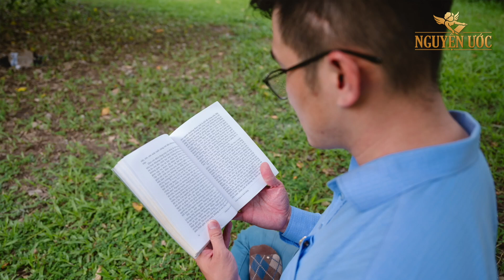Thoát khỏi bế tắc vì bệnh rối loạn lo âu nhờ tập Pháp Luân Công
Thoát khỏi bế tắc vì bệnh rối loạn lo âu nhờ tập Pháp Luân Công là câu chuyện về anh Nguyễn Quốc Bảo, 30 tuổi, hiện sống tại quận Thốt Nốt, Tp. Cần Thơ.
Quý vị muốn giao lưu chia sẻ về Pháp Luân Đại Pháp có thể liên lạc với anh Nguyễn Quốc Bảo qua số điện thoại 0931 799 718. Quý vị cũng có thể vào trang web chính của Pháp Luân Công hoặc để được hướng dẫn chi tiết hơn về Pháp môn này.
Kính mời Quý vị xem video và thưởng thức thêm các câu chuyện khác tại hoặc
Trân trọng!